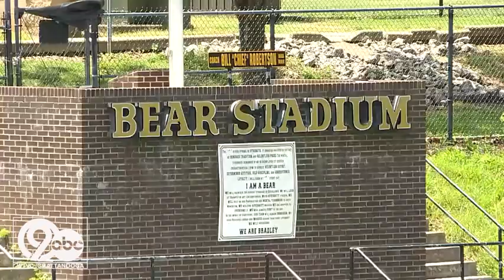From Bradley County to the NFL: Former Bradley Central Bear signs with the New England Patriots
Not too long ago, Chattanooga Native Jay Person was playing on the Jimmie Lovell Field at Bradley Central High School.

Now, he's started his NFL journey.

A Chattanooga Mocs player, Person has caught the eye of the New England Patriots and joined their roster.